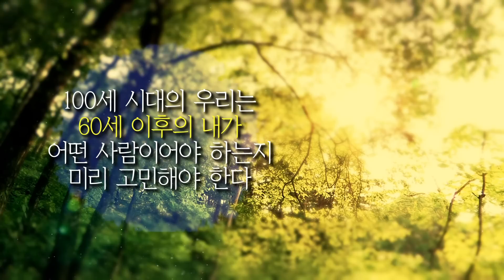[강의쇼 청산유수 161010] 백재환 (보안전문가 / 정보통신고급기술자) / 문화 예술에서 찾아보는 사이버 시큐리티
- 강사 : 백재환 (보안전문가 / 정보통신고급기술자)
- 주제 : 문화 예술에서 찾아보는 사이버 시큐리티